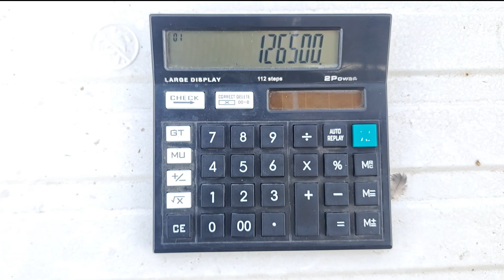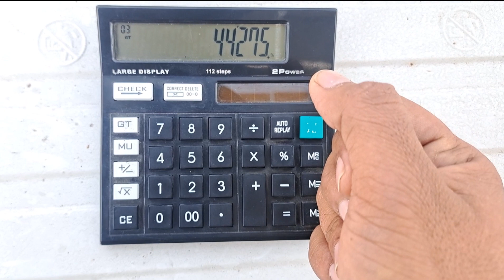35 of 126500 calculation on calculator